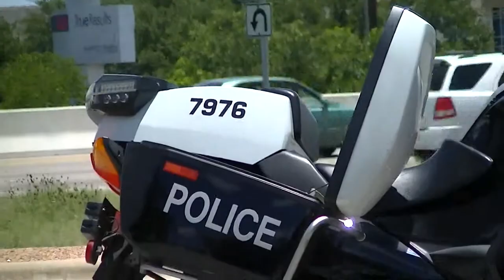Austin Police Milking the 183 Cash Cow - 6/13/13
Southbound Access road, between Spicewood Springs and Oak Knoll.  Funny, as much as we hear Chief Acevedo say there's an officer shortage in Austin, I never see any sign of a shortage on 183 or I-35.